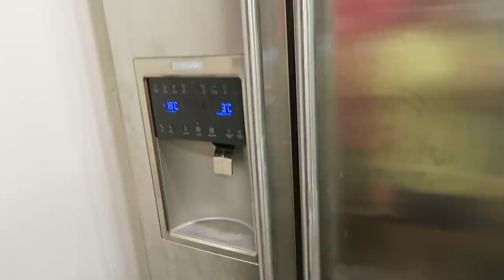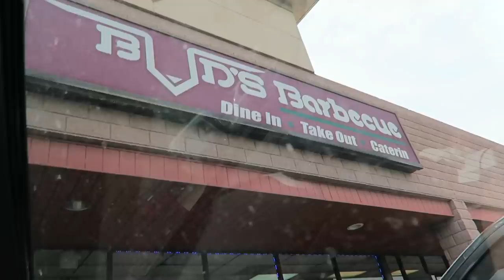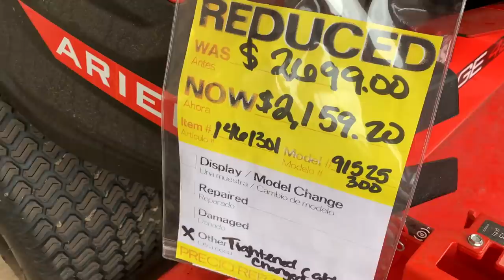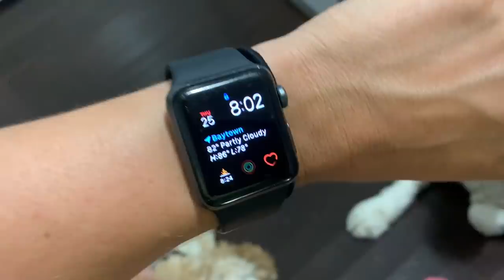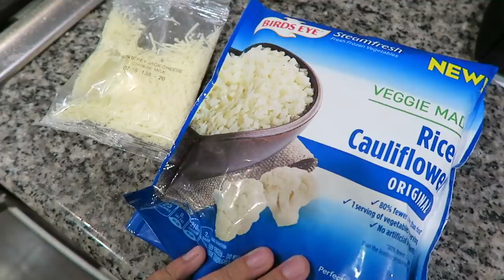It's Been Awhile Since I've Done This... | Low Carb Day of Eating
Hey y'all! I hope you enjoy today's vlog :)

1: Mascara I use

n/a